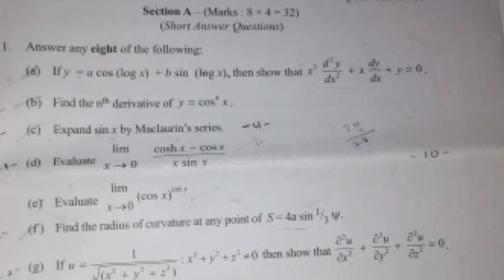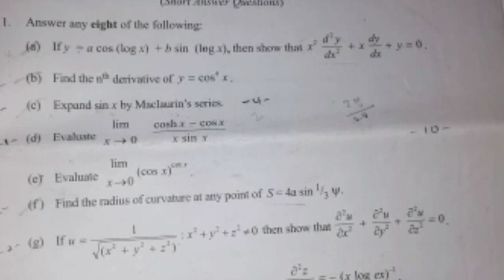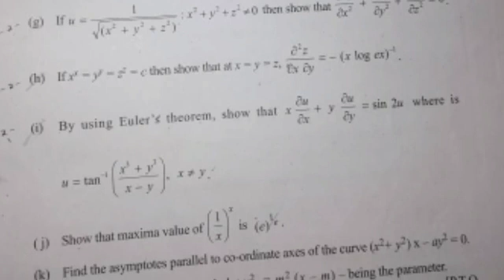KAKATIYA UNIVERSITY DEGREE 1st SEM MATHS PAPER PATTERN 2022/Ku 1st SEM Maths Importent Questions ///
KAKATIYA UNIVERSITY DEGREE 1st SEM MATHMATICS PAPER PATTERN EXPLAIN IN TELUGU 2022
KU Degree 1st SEM EXAMS PAPER PATTERN 2022
KAKATIYA UNIVERSITY DEGREE SEM 2022